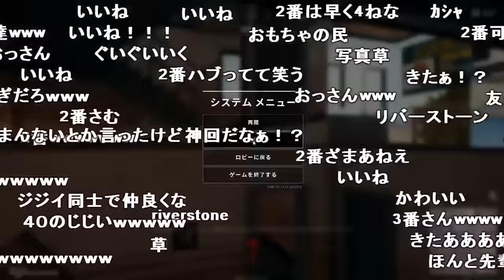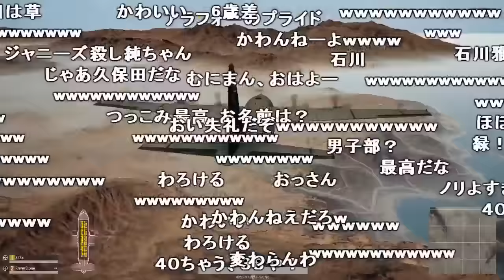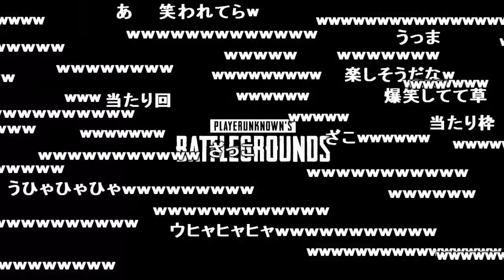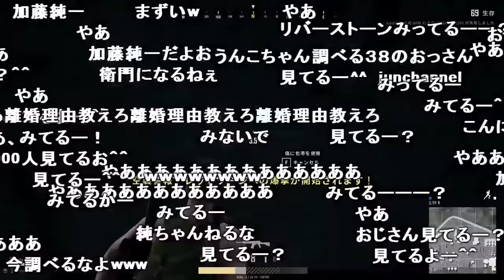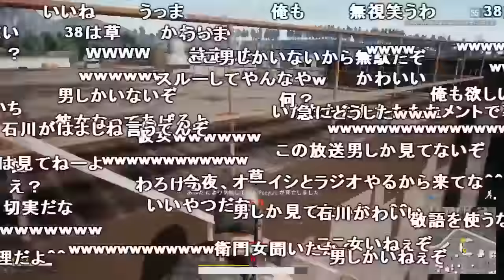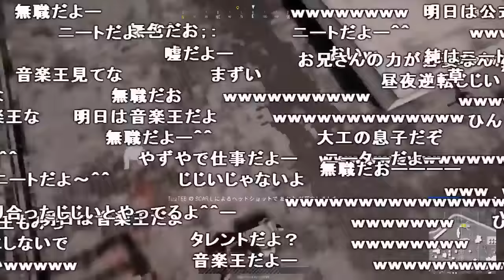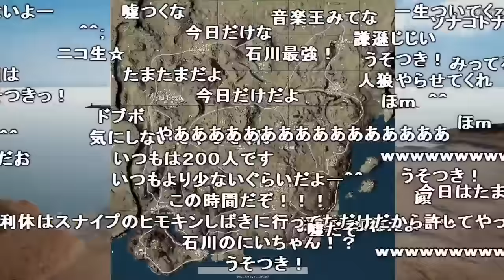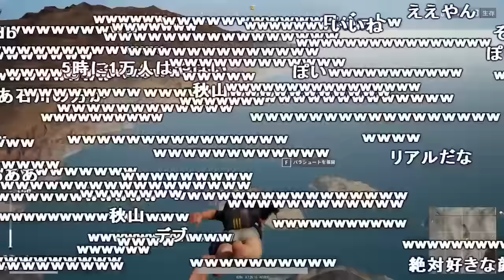うんこちゃんが石川(38歳バツ１ジジイ)と出会った枠【2018/04/04】